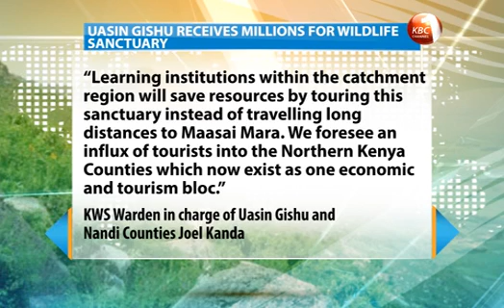Uasin Gishu invests Kshs15m in a wildlife sanctuary to be set up in North Rift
The County Government of Uasin Gishu has set aside 15 million shillings for developing a Wildlife Sanctuary that will boost tourism in the North Rift region. The Cheborarwa Wildlife Conservancy located along the common border of Uasin Gishu and Elgeyo Marakwet Counties will boost conservation efforts as well as open up the region to local and foreign tourists.By Stanley Wabomba.